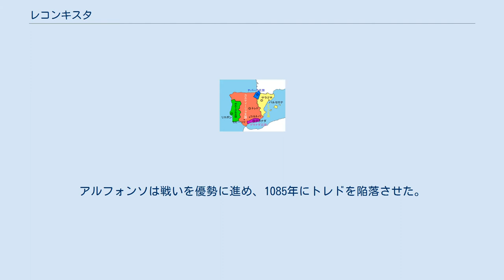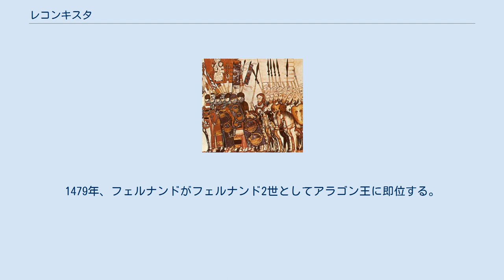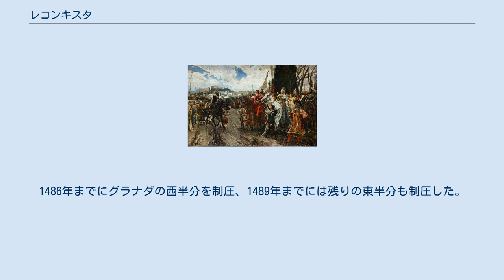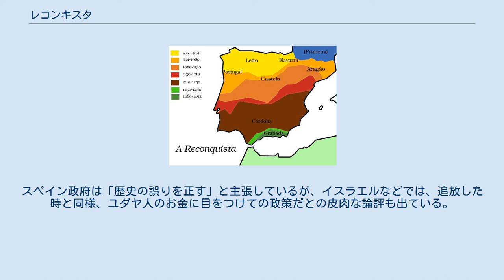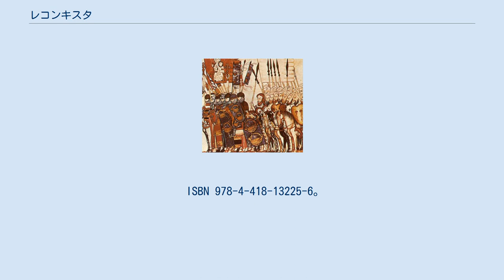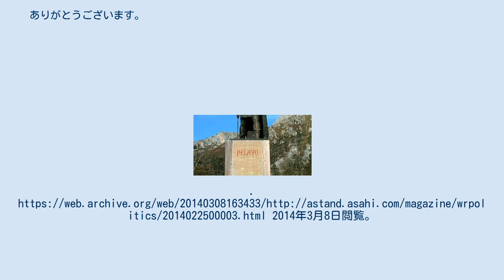レコンキスタ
サンティアゴ・マタモーロス（モーロ人殺しの聖ヤコブ）。
スペインの守護聖人、レコンキスタの象徴 イスラーム勢力の後退（914年–1492年） イスラーム勢力はイベリア半島の南に押しやられていき、1492年にはすべての領土を失った レコンキスタ（スペイン語: Reconquista）は、718年から1492年までに行われた、複数のキリスト教国家によるイベリア半島の再征服活動の総称である。
ウマイヤ朝による西ゴート王国の征服とそれに続くアストゥリアス王国の建国から始まり、1492年のグラナダ陥落によるナスル朝滅亡で終わる。
レコンキスタはスペイン語で「再征服」（re=再び、conquista=征服すること）を意味し、ポルトガル語では同綴で「ルコンキシュタ」という。
日本語においては意訳で国土回復運動（こくどかいふくうんどう）や、直訳で再征服運動（さいせいふくうんどう）とされることもある。
 ムスリム勢力のウマイヤ朝が711年にイベリア半島へと侵入した。
ここでは侵入前後からレコンキスタの開始、ウマイヤ朝の後継である後ウマイヤ朝滅亡までを見る。
 6世紀初頭、フランク王国との戦いに敗れ、国家の重心をイベリア半島へ移した西ゴート王国は、約1世紀をかけて半島全土を支配下におさめた。
589年にキリスト教アリウス派からカトリックに改宗していた西ゴートは、イベリアのカトリック化を推進した。
 一方、661年に建国されたイスラーム国家のウマイヤ朝は、積極的な拡張政策によって急速に勢力を拡大していた。
8世紀初頭までに北アフリカの西端まで版図を広げていたウマイヤ朝は、710年、ジブラルタル海峡を越えてイベリア半島に上陸した。
この時は一部の都市を襲撃しただけだったが、西ゴート側の抵抗が弱いのを知り、本格的な遠征軍を組織しはじめた。
 翌711年、ターリク・イブン・ズィヤード率いる遠征軍がジブラルタル海峡を越えた。
同年7月19日、ターリクはグアダレーテ河畔の戦いで西ゴート軍に壊滅的打撃を与え、国王のロドリーゴを戦死させた。
王が死んだ西ゴートには後継者がおらず、その混乱に乗じてウマイヤ朝は支配領域を拡大していった。
710年代の終わりまでに、ムスリム勢力はイベリア半島を北上し、カンタブリア山脈以北およびピレネー山脈以北までキリスト教勢力を追い詰めていった。
この頃、イベリア半島南部はイスラムのアル・アンダルス（ヴァンダル人の地の意、アンダルシアの語源）と名前を変えた。
 征服した土地では新たな統治が始まっていた。
ウマイヤ朝はイベリア半島のキリスト教化を推進した西ゴート王国に比べて、宗教に寛容だった。
ムスリムは被征服者に対して改宗を強制しなかったが、その代わりにジズヤ（人頭税）を要求した。
ユダヤ教徒、キリスト教徒の区別なく、ジズヤを納めれば信仰を保持できた。
ただし、ある種の社会的格差は存在しており、そのためにイスラム教に改宗するものが相次いだ。
また、高額のジズヤが納められずに北部へ逃亡する者や、反乱に加わる者も少なくなかった。
 アストゥリアスのペラヨ 718年、西ゴート王国の貴族を称するペラヨが、アストゥリアス地方でキリスト教徒を率いて蜂起し、アストゥリアス王国を建国した。
多くの史家はレコンキスタの開始をこの年に設定している。
722年（あるいは718年、724年とも）、ペラヨはコバドンガの戦いに勝利し、イスラム勢力に対するキリスト教国家として初めての勝利を手にした。
これは実際には小規模な戦いに過ぎなかったが、イベリア半島のキリスト教徒にとっては象徴的な初勝利であった。
以降、アストゥリアスはレコンキスタの拠点となった。
同じ頃、カンタブリアでも豪族のペドロ公がイスラム勢力を排除していた。
両国は連携し、ペドロ公の息子のアルフォンソ1世は、ペラヨの娘と結婚した。
間もなく両国は統合され、地盤を得たアストゥリアス王国は、徐々に南方への反攻を開始した。
 732年、トゥール・ポワティエ間の戦いでフランク王国の宮宰カール・マルテルが勝利を収め、ムスリム勢力のピレネー以北への進出を阻止した。
その後の751年にメロヴィング朝からカロリング朝へ代替わりすると、フランクは拡張政策に転換し、イベリア進出を狙い始めた。
 一方、ウマイヤ朝は分裂の兆しを見せていた。
広大な版図の各地で反乱が頻発していたが、...